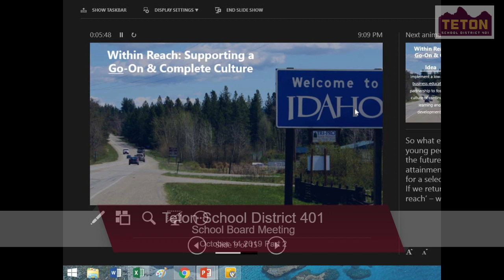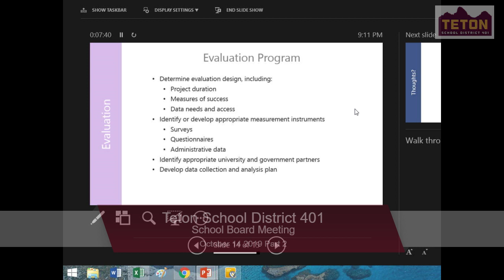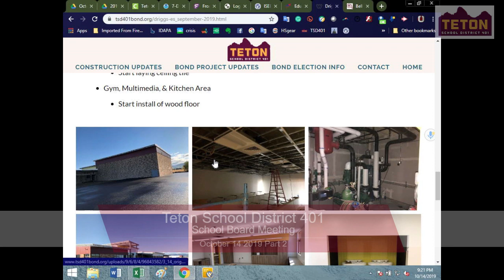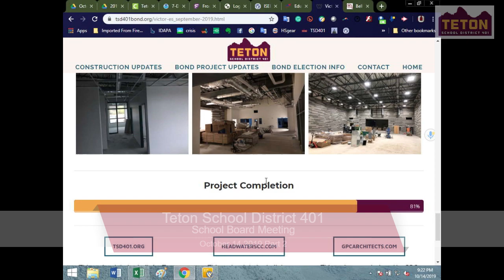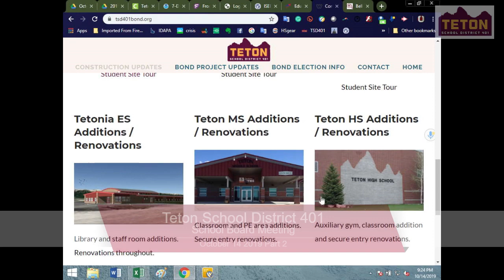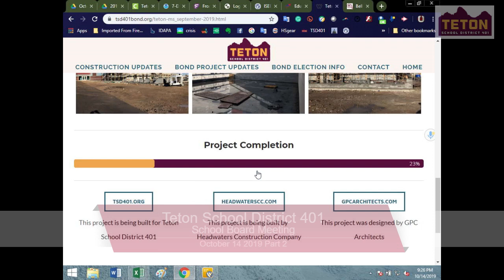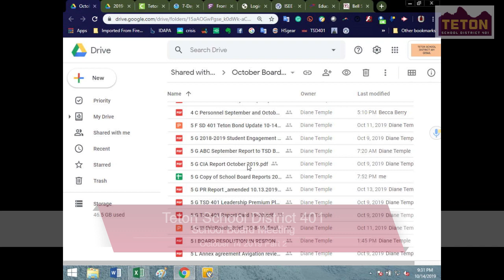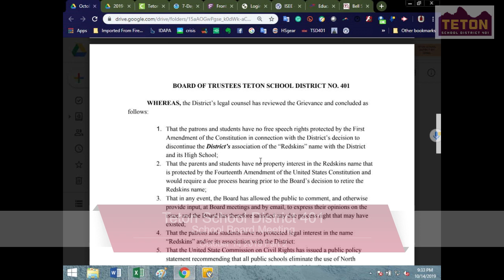TSD401 Live Stream